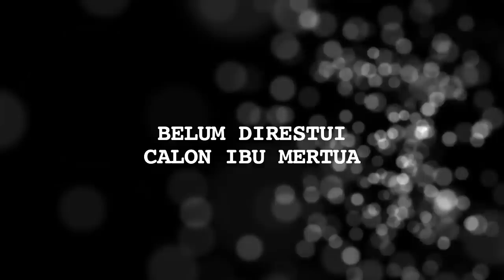Ingin Menikah Tahun Ini, Farhat Abbas Ungkap Sosok Calon Istrinya - Cumicam 15 Januari 2018